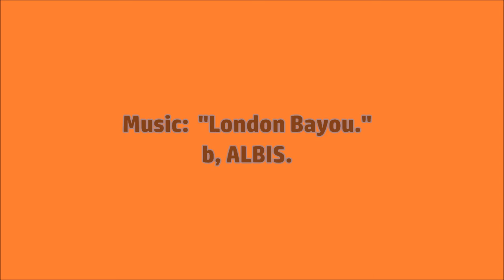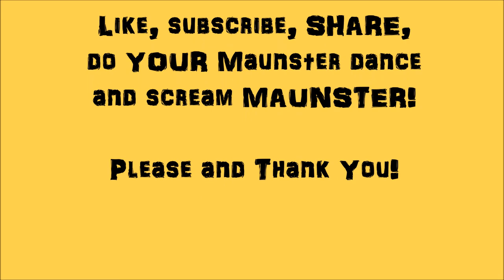"National Steel Car," Kenilworth Avenue North, Hamilton, Ontario, 2017.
Enjoy this art deco National Steel Car visual compilation
and music combination.